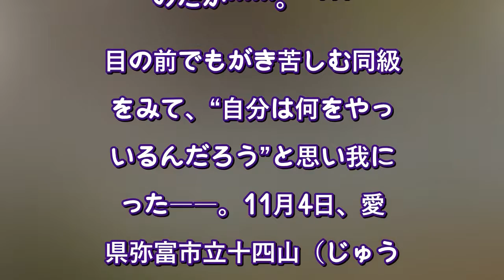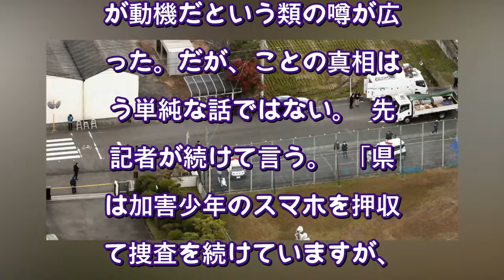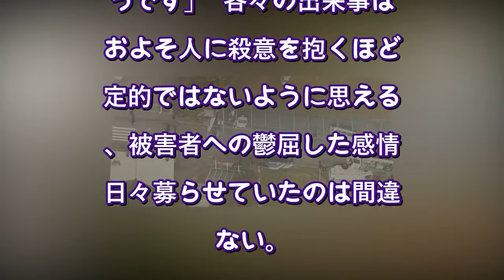愛知中3刺殺事件、明かされぬ動機に迫る 加害少年の祖父は「内気な子でしたから」（デイリー新潮） - Yahoo!ニュース